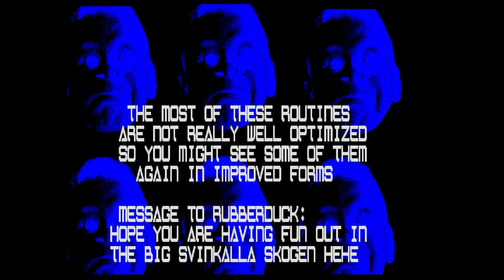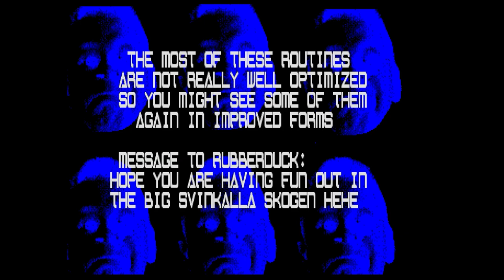Amiga Demo: Twisted Minds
Full demo of Twisted Minds from 1999 on the Amiga! I loved watching the demos in the 90s :) amiga500 demoscene #1990